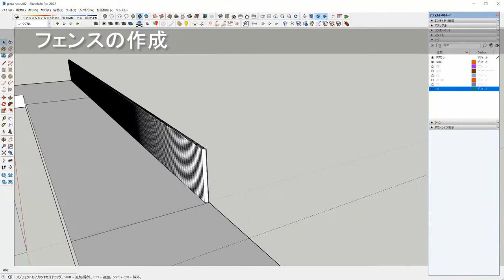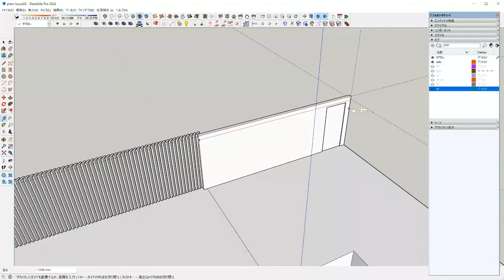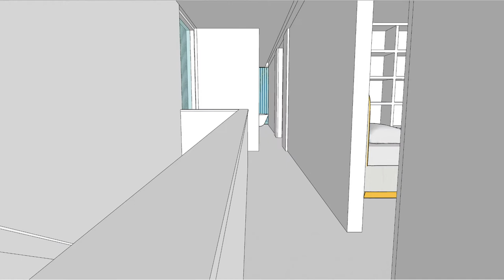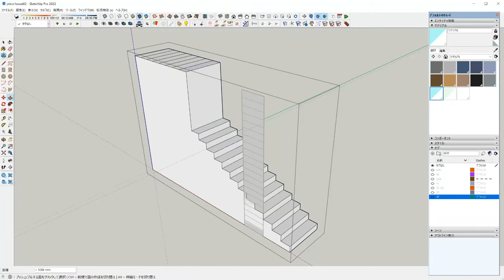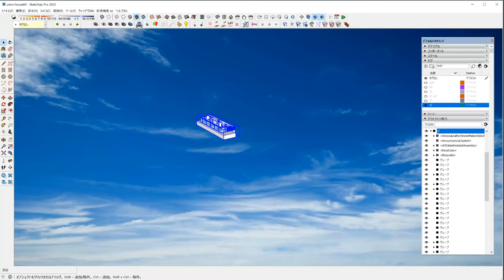Piera House(2022) /Fran Silvestre Arquitectos SketchUp architecture Modeling ピエラハウス・フランシルベストを作ってみた3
「ピエラハウス」フランシルベストレアルキテクトスをスケッチアップでつくってみました。

「全面を覆うのスリットは建物と生活を魅力的に見え隠れさせる住宅」です。

「この住宅は、建物と生活を魅力的に見え隠れさせるスリットで覆われています」
（This house is covered with a slit letting a building and life appear and disappear attractively）

‹　解　説 　3　›

水の池の寸法は、
この空間の広々とした認識を広げようとしています。
上層階には家の個室があり、
浮揚を目指すボリュームは、
内部に見えないまま見るための一種のベールを与えるのと同じ物質性で描かれています。

この2階の寸法は、1階の閉鎖空間を超え、テラスを生成し、
別の境界、この場合は非物質的な影を投げます。

ArchDaily
The world's most visited architecture website

より抜粋

参考HP：

ArchDaily
Piera House / Fran Silvestre Arquitectos | ArchDaily

【山形雄次郎　著】X-Knowledge 2021